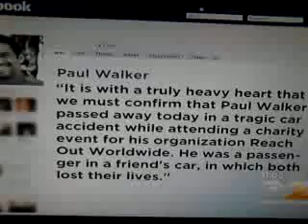Paul Walker accident died at 40